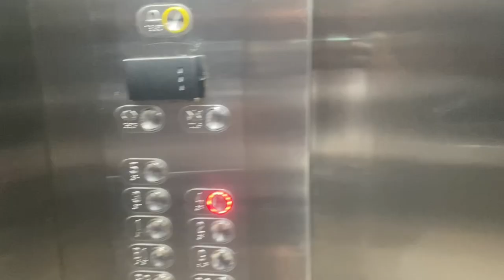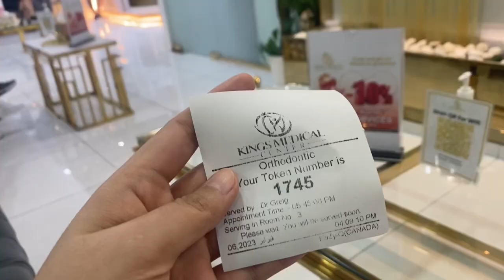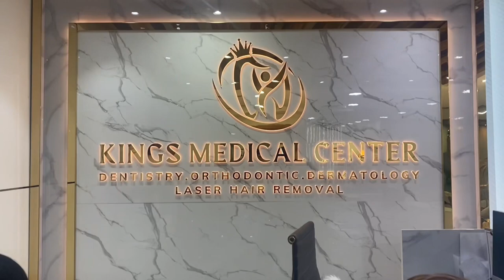Braces adjustment Appointment /Mini Vlog!